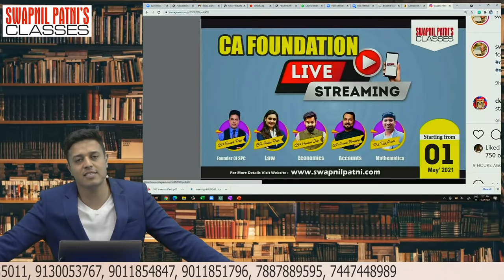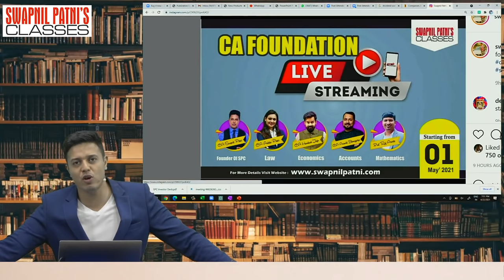SPC Launching new batches and video classes For CA Foundation -Nov 21| live streaming|OTT| PD